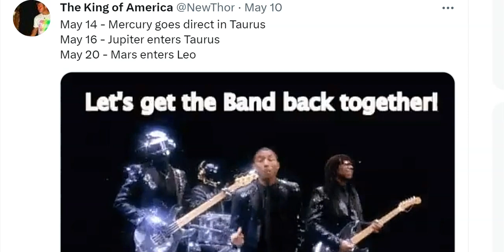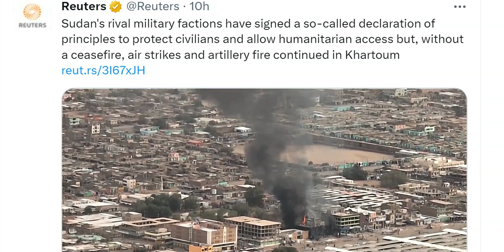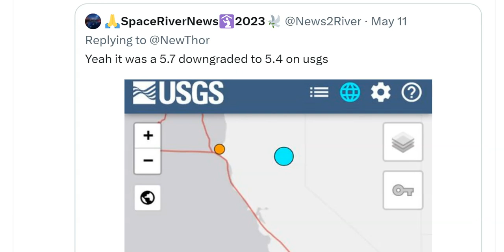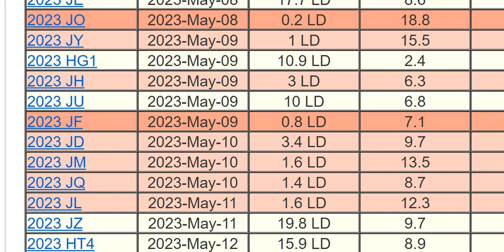Red Alert! Big Texas Flood worries! California Volcano Earthquake Swarm! Category 4 Cyclone!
Stay cool.
God bless everyone,
T